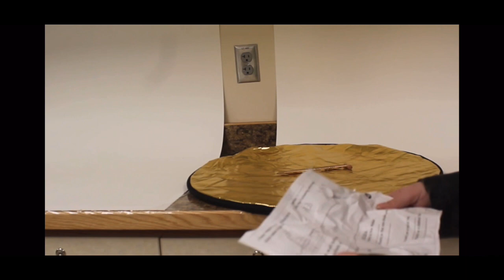Nathen Blake: A thief’s end